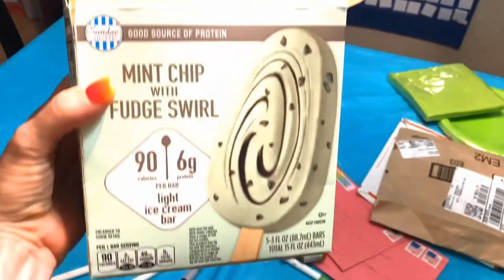I Have Another Teenager!! | Jessica Turns 13! | Texas Unicorns Fun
Jessica turned 13 on June 12th! What a fun-filled day we have planned.

Shane
Traci
Alyssa
Haleigh
Jessica
Chandler